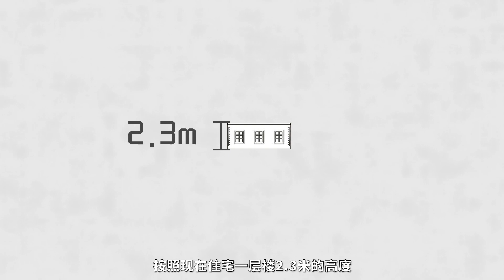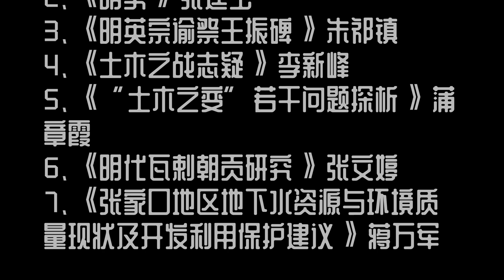明朝在土木堡是怎么把裤衩输没的？【萌蛋人】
上集因为装Hackintosh，把硬盘误格式化了，字幕文件没了，需要重新搞